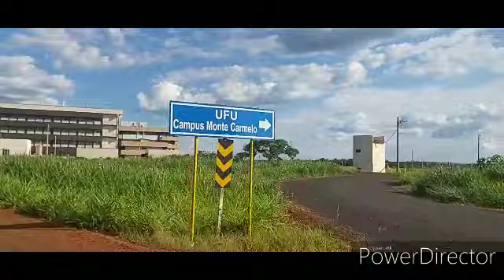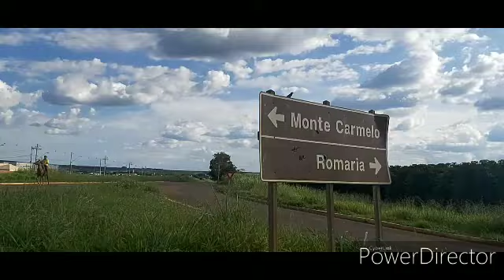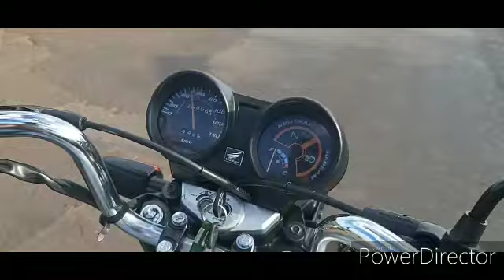Moto vlog 2 parte